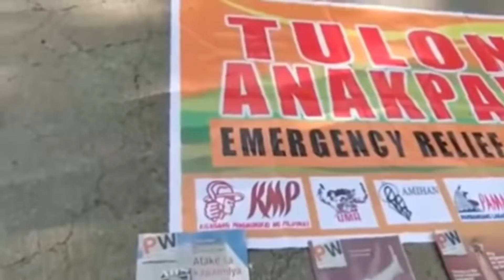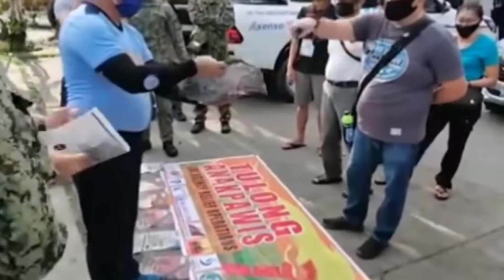mga raliyistang ANAK PAWIS pinaghuhuli!!!